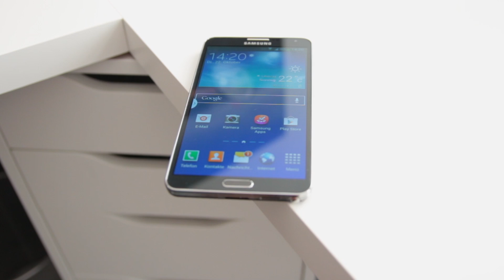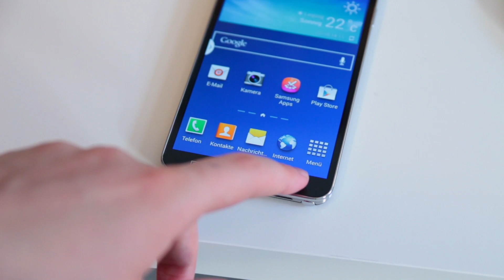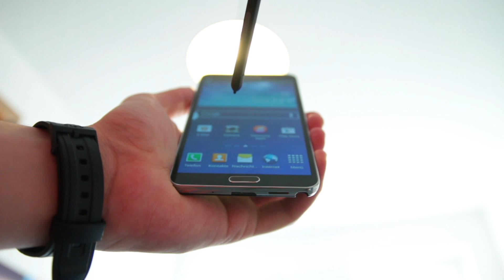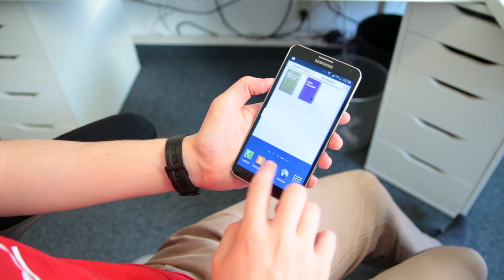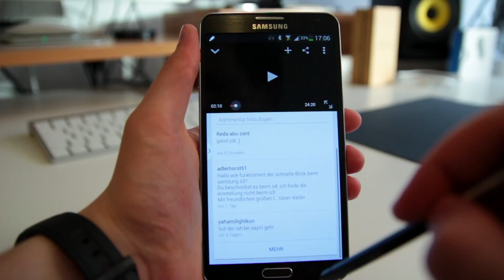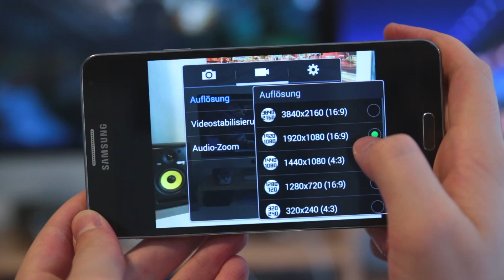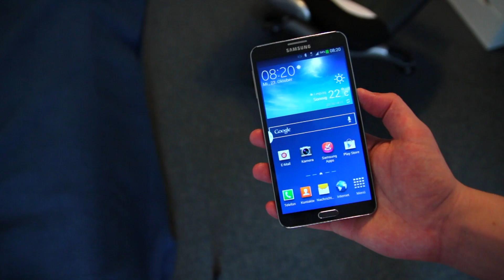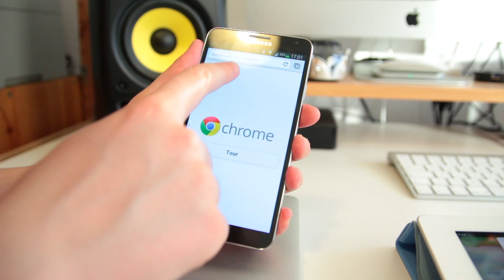Samsung Galaxy Note 3 Review! (Deutsch)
Das Galaxy Note 3 spielt in seiner eigenen Liga. Mit Stift und schnellem Prozessor ausgestattet, wurde es auf die Öffentlichkeit losgelassen - und das leistet es. Hier im Video!

Meine Produktionsutensilien